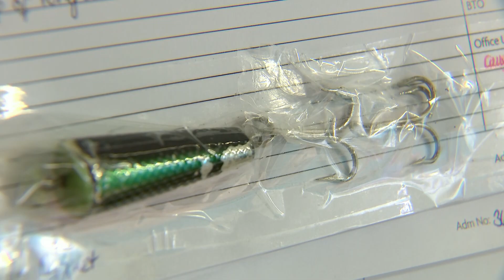Littering takes toll on wildlife as lockdown lifts | 5 News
► The lifting of lockdown rules may be a welcome relief, but it seems that after being stuck at home for so long - many people have forgotten how to use a bin or clear up their rubbish.

Now campaigners say we all need to do more to protect our parks, public spaces - and importantly - the wildlife we share them with.

This report contains images you might find distressing.